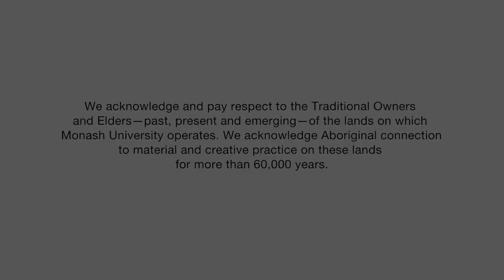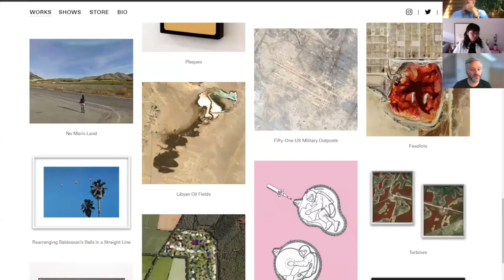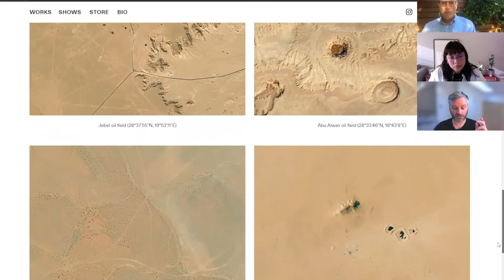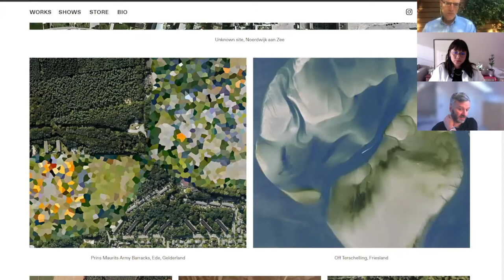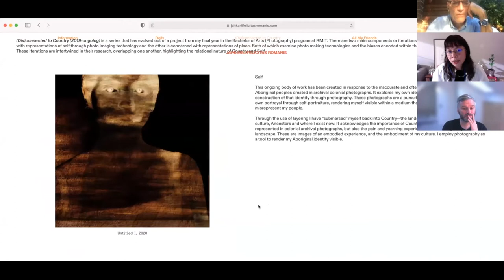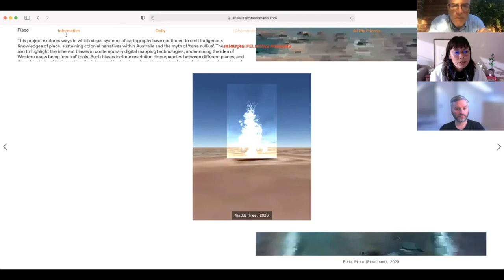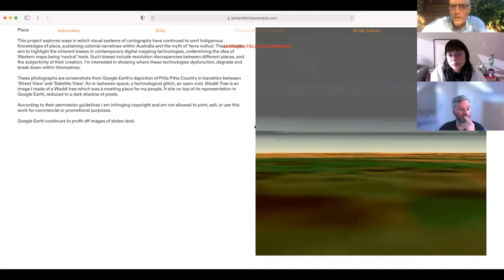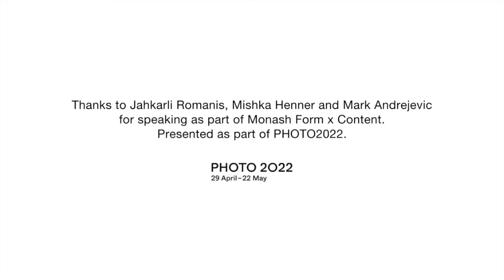Monash Form x Content—Making the Visible Invisible: Jahkarli Romanis, Mishka Henner, Mark Andrejevic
‘Making the Visible Invisible’
Jahkarli Romanis and Mishka Henner
in conversation with Mark Andrejevic

Machinic vision systems have long carried the potential to expose the unseen—or unnoticed. For Walter Benjamin, film, for example, transformed our experience of the world through the ‘dynamite of the tenth of a second’. Automated image systems rehabilitate and reconfigure seeing in a range of ways that promise to augment, surpass and displace human vision, thanks to their ability to capture and process visual data at unprecedented speed, scale and resolution. This presentation focuses on sensing and imaging systems ranging from mapping, surveillance and AI-derived imagery to biometric data capture. In conversation with Professor of Communications and Media Studies at Monash, Mark Andrejevic, artists Jahkarli Romanis and Mishka Henner discuss how such systems contribute to the prospect of automated forms of governance, and the transformation of physical spaces and territories. Once physical territories can be platformised, they can be rendered malleable and customisable, facilitating new strategies for control and governance.

Biographies:

Professor Mark Andrejevic contributes expertise in the social and cultural implications of data mining and online monitoring. He writes about monitoring and data mining from a socio-cultural perspective, and is the author of three monographs and more than sixty academic articles and book chapters. He was the Chief Investigator for an ARC QEII Fellowship investigating public attitudes toward the collection of personal information online (2010–14). Mark is Professor, School of Media, Film, and Journalism, Monash University.

Mishka Henner is a visual artist born in Belgium and living in Manchester, UK. His varied practice navigates through the digital terrain to focus on key subjects of cultural and geo-political interest. He produces books, films, photographic and sculptural works that reflect on cultural and industrial infrastructures in a process involving extensive documentary research combined with the meticulous reconstruction of imagery from materials sourced online. He holds a Masters degree from Goldsmiths College in London and in 2013, was awarded the Infinity Award for Art by the International Center of Photography.

Jahkarli Romanis is an artist and researcher based in Narrm/Melbourne. Raised on Wadawurrung Country in Torquay, Jahkarli moved to Melbourne to continue her tertiary studies in 2018. After completing an honours degree in photography at RMIT University in 2020, she commenced a PhD at Monash in 2021 through the Wominjeka Djeembana Research Lab. Jahkarli’s work is inextricably intertwined with her identity as a Pitta Pitta woman and explores the complexities of her lived experience and the continuing negative impacts of colonisation in Australia. Jahkarli’s practice aims to subvert and disrupt colonial ways of thinking and image making, obtaining agency over her representation as a Pitta Pitta woman. She utilises her research and artwork as tools for investigating biases encoded within imaging technologies. Her PhD research explores ways in which visual systems of cartography omit Indigenous knowledges of place, sustaining colonial narratives within Australia and the myth of ‘Terra Nullius’.

Monash Form x Content is a program of online and on-campus talks delivered during Monash’s teaching semesters. Thematically driven, the series features the voices of renowned First Nations, Australian and international artists, designers, architects, curators and academics, and aims to stimulate new thinking and encourage debate and discussion around contemporary ideas. The program is delivered every Wednesday lunchtime during Monash University teaching semesters, both online and broadcast on the Big Screen at Monash Caulfield and Clayton.

In 2022, Monash Form x Content considers ways in which individuals and organisations are changing and adapting in response to the disconnection and alienation experienced as a part of the pandemic.

The Semester 1 theme, ‘On Connection’ considers the importance of relationships and the ways in which these sustain us, with several talks presented in partnership with PHOTO2022 and Melbourne Design Week. In Semester 2, the program theme, ‘On Care’ explores how the disciplines of art, design and architecture can engender and embed principles of caring, inclusivity, safety and wellbeing through research and practice.

Monash Form x Content is free and accessible to all. Presented by Monash Art, Design and Architecture, programmed by Monash University Museum of Art | MUMA.